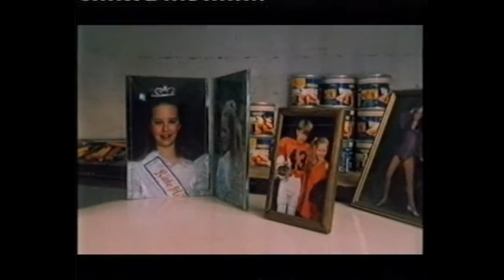Plant Files - Poaching Venus Fly Traps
Documentary showing the poaching of Venus Fly Traps from the wild, including a small piece from Mr flytrap himself - Stanley Rehder.

Sorry, the audio goes out of sync due to VHS Rip. But still a very interesting insight in to the coming and goings of VFTs.